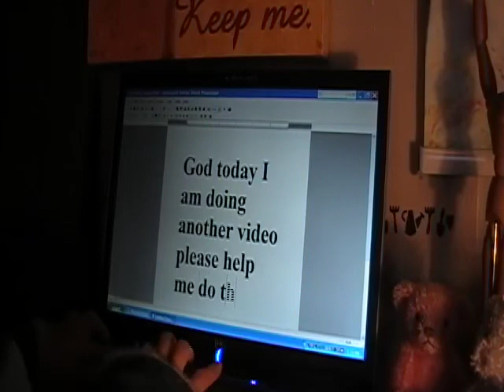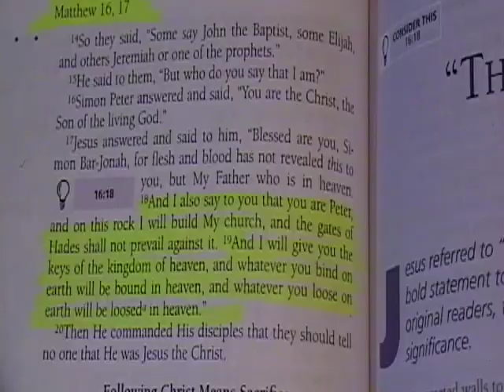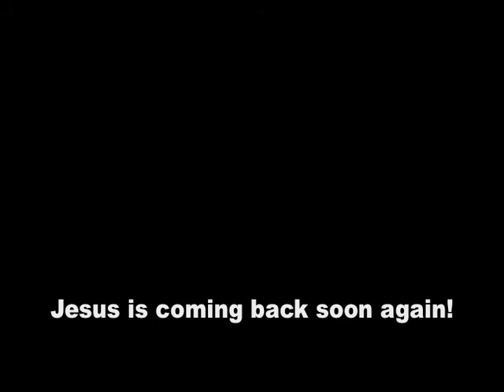KEYS to the Kingdom VIDEO JOURNAL # 3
THIS IS CALLED KEYS TO THE KINGDOM. GOD SAID THAT HE HAS GIVEN US ALL THINGS TO LIVE A GREAT LIFE. NOT A PERFECT LIFE BUT A LIFE FULL OF PEACE A JOY. WE HAVE THE KEYS AND JESUS IS THAT KEY. THIS IS A WORSHIP THRU ART JOURNAL VIDEO # 3
ANOTHER BIG GOD BIG DREAM PRODUCTION
GO OUT INTO ALL THE WORLD AND PAINT THE GOOD NEWS. JESUS IS COMING BACK AGAIN SOON.
TURN IT UP AND BE BLESSED.